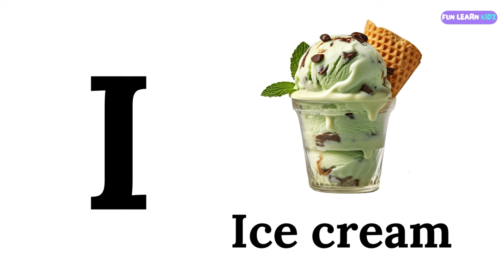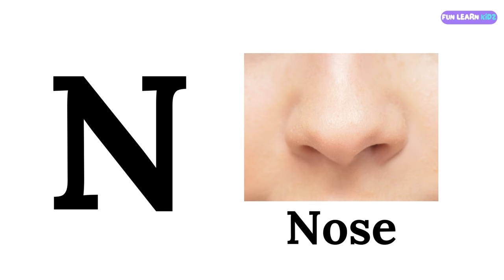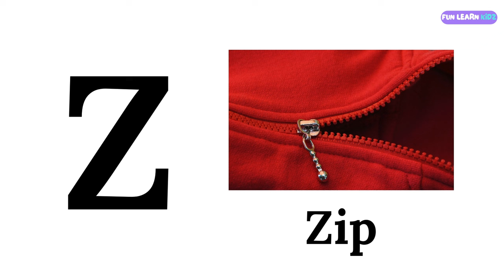Alphabet A to Z | A to Z Letters | Kids Learning Video | Educational Video for Kids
Welcome to our Alphabet Adventure! In this fun and educational video, kids will learn the ABCs from A to Z with colorful pictures and soothing background music. Each letter of the alphabet is paired with an engaging example picture to make learning easy and enjoyable for children.

🌟 Video Highlights:

Learn all 26 letters of the alphabet
Beautiful and engaging pictures for each letter
Relaxing music to keep kids calm and focused
Perfect for toddlers, preschoolers, and young children
📚 Benefits:

Helps with letter recognition and pronunciation
Enhances vocabulary and memory
Provides a calm and enjoyable learning environment
🎶 Music: The soothing background music is specially selected to create a peaceful atmosphere, making it ideal for learning and relaxation.

Toddlers and preschoolers learning their ABCs
Parents and teachers looking for educational resources
Anyone who wants a fun and relaxing way to learn the alphabet